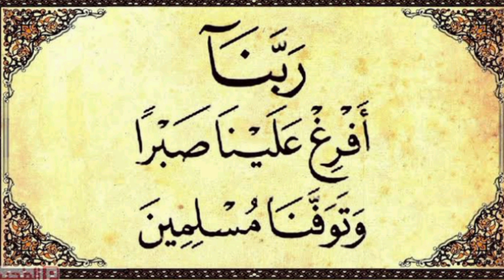Her Parishani or Azmaish Se Nijat, Karobar May Barkat Ke Lia, Hadsat Se Hifazat Ke Lia Wazifa !